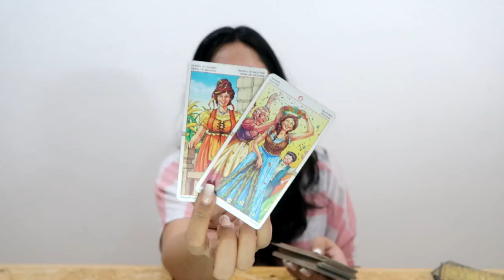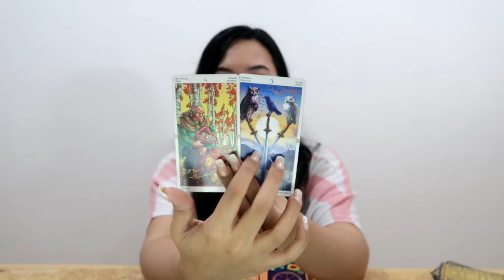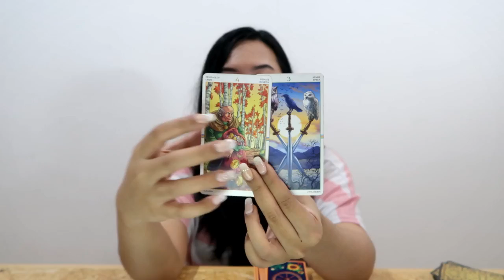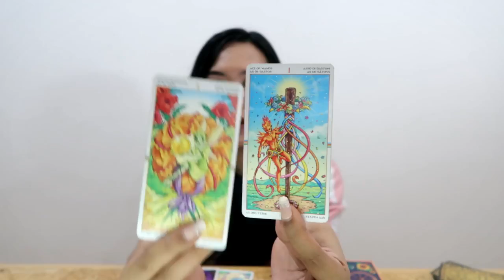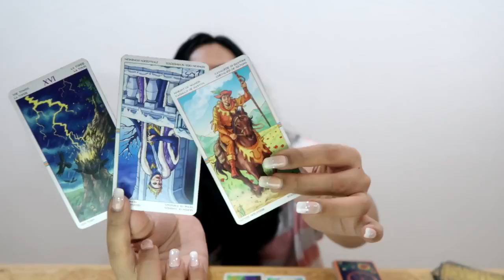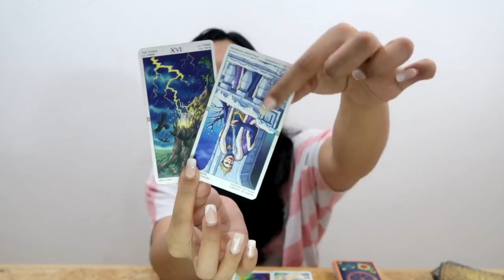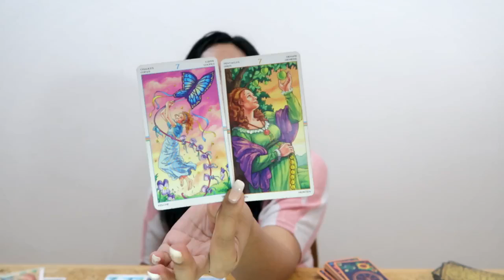Leo ❤ ONE MORE CHANCE? IS IT TOO LATE? February 2019 Love Tarot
Hi Leo!

Welcome to your Leo February 2019 love tarot reading!

My name is Anisa! A tarot reader based in Indonesia.

I am an Intuitive Empath, a nosy truth seeker and a blunt truth teller.
If the truth is not something you are prepared to hear, I may not be the right reader for you :)

Decks used in this video:

Wheel of the Year Tarot Deck
Golden Universal Tarot Deck